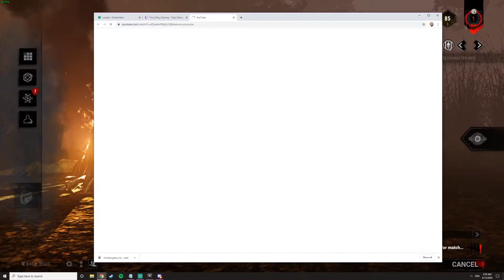Running against the Clock, Constant Looping, and Jabaiting Spirit! Fowl's clips of the week!